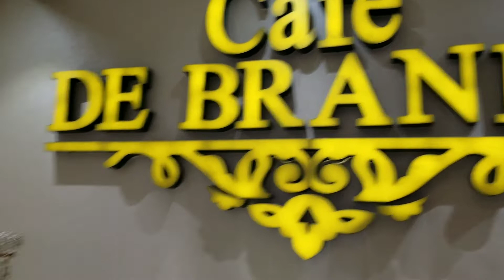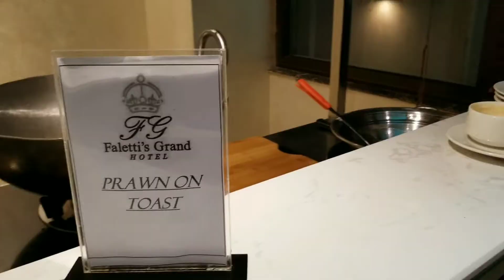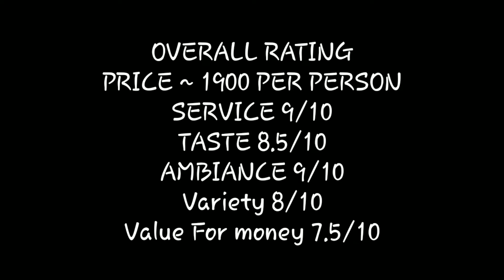Falettis Grand Hotel Multan.Dinner buffet at Flatteis Multan.Best hi tea and dinner places in multan